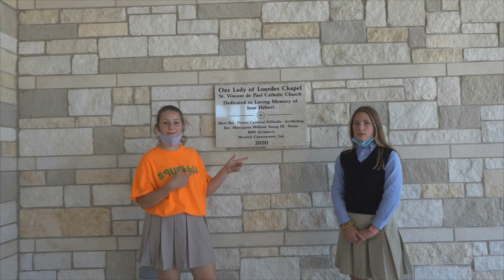SVdP Weekly News Episode 2 - 2020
St. Vincent de Paul Catholic School Weekly News Video. Episode 2 11/2/2020